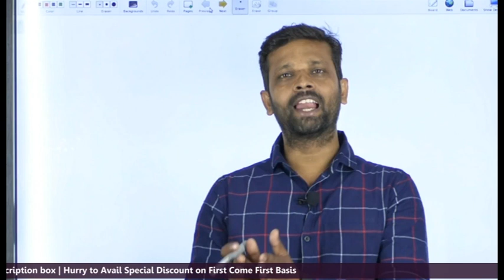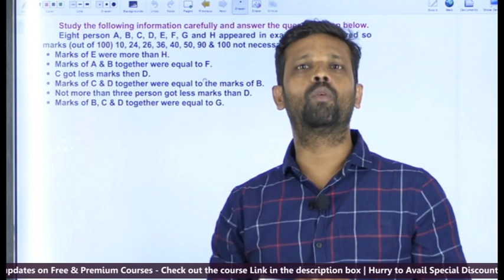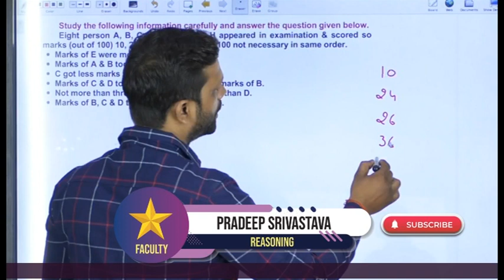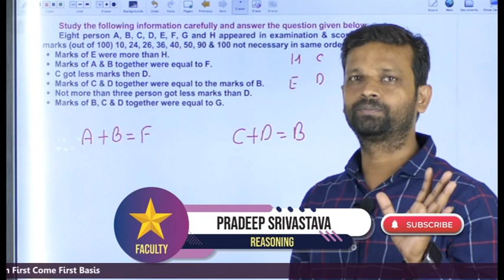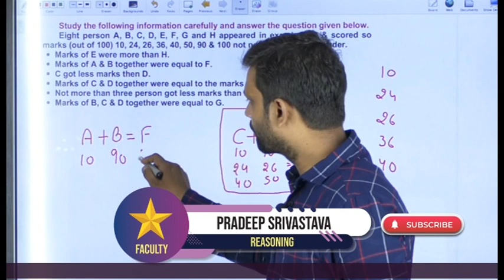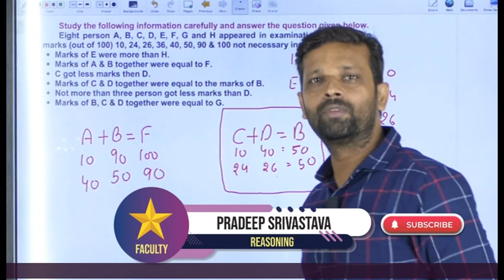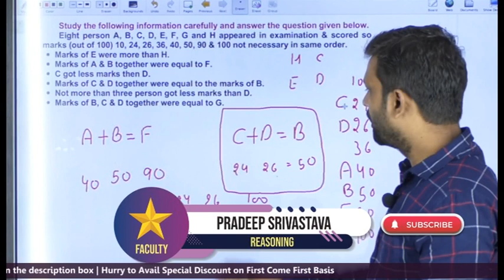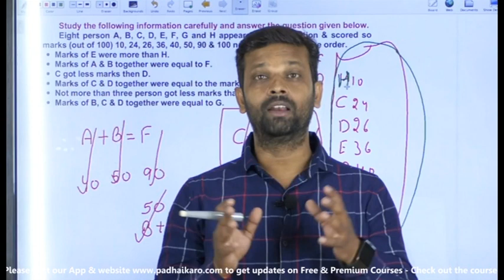Comparison Puzzle | Order and Ranking based Puzzle | Reasoning Part 5 | For SBI / RBI / IBPS PO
SBI | IBPS | RRB PO | Comparison Puzzle (  Order and Ranking based Puzzle  ) Reasoning Tricks by Pradeep Sir.
In this Video Reasoning Part 5 Pradeep Sir (Reasoning subject Expert)  discuss about most asked question Comparison Puzzle